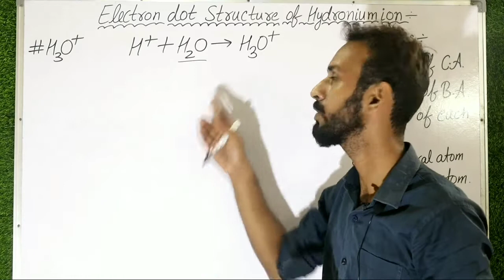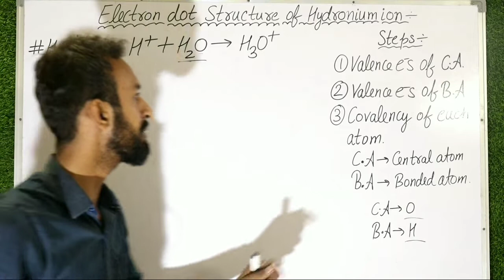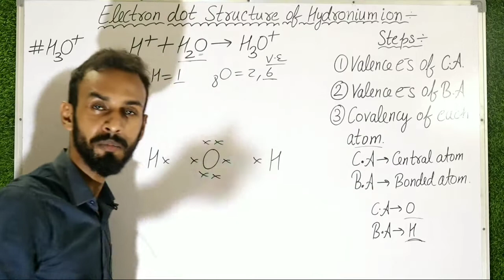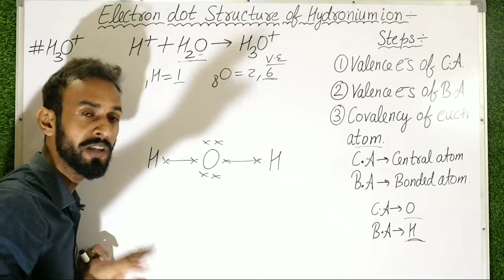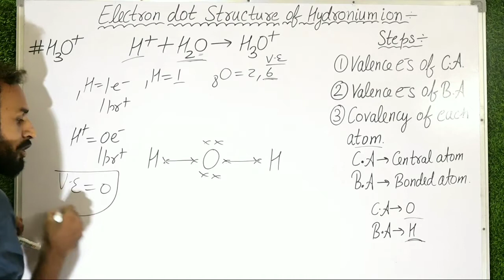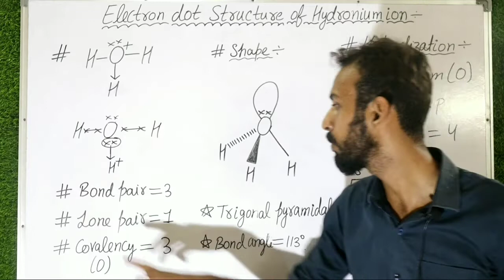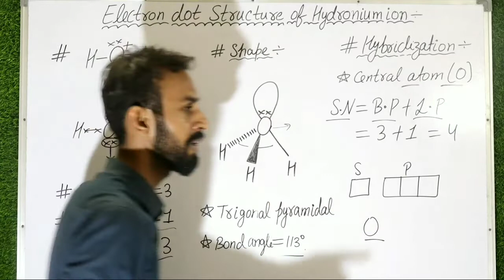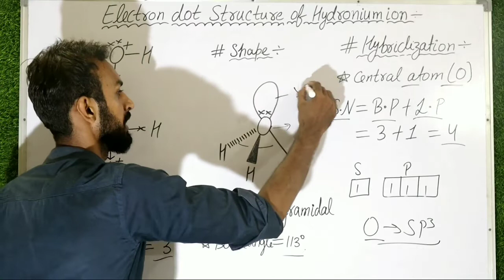Electron dot structure of hydronium ion | hybridization structure and shape of hydronium ion h30+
Hello everyone
Welcome to Phychem Lovers ❣️

Important links 🖇️

🖇️Trick for n propyl , iso Propyl..

🖇️Trick for n butyl , iso butyl , sec butyl...

🖇️n propyl alcohol , iso Propyl alcohol

🖇️ Electrochemistry Introduction class 12th

🖇️ Classification of alcohols class 12th

🖇️ All name Reactions

🖇️ Solid state class 12th

 •Lewis dot structure of hydronium ion

•How to draw electron Dot structure of hydronium ion